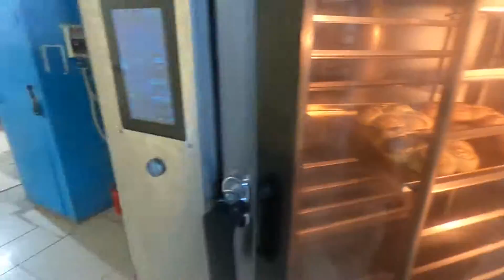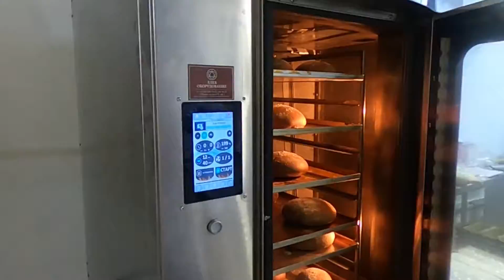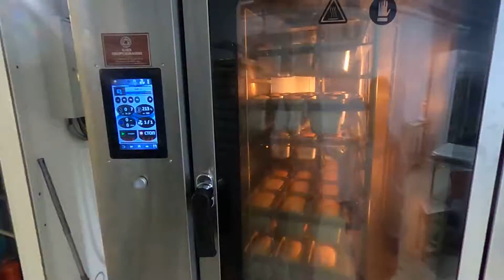Открытие пекарни "Булочка" в Тюмени.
Перед открытием пекарни "Булочка" в Тюмени технолог компании "Хлеб Оборудование" провела обучение персонала пекарни.
КРАТКИЙ ПЕРЕЧЕНЬ ТОГО, ЧТО ВЫ ПОЛУЧАЕТЕ:
Разработка ассортимента. Паспорта ХБИ. Расчет и составление технико-технологической карты изделий, списков сырья и инвентаря
Процедура выпечки. Отработка оптимального времени и температуры выпечки
Организация процесса. Внедрение и отработка ассортимента, сырья, корректировка выхода изделий
Ценообразование. Расчет сырьевой себестоимости продукции и рекомендации по ценообразованию
Навыки работы. Обучение персонала технологическому процессу и эксплуатации оборудования
Проверка. Дистанционный контроль в течение месяца, устранение проблем, выезд

Пекарня точно под вас. Помогаем вам создать успешный бизнес: от концепции до технологий и рецептов. Мы вместе с вами бок о бок настраиваем вашу пекарню. Вы знаете, к кому обратиться, пока не встанете твёрдо на ноги!

Оптимизация расходов. Да, берём за свои консультации деньги. Вы платите за опыт и знания, которые мы собирали годами и которыми щедро делимся с вами. Но при этом вы экономите на порядок больше — избегая собственных шишек, финансовых потерь, проблем с пекарней.

Помощь с запуском. Кто вам помогает на всех этапах внедрения пекарни? Сплоченная команда людей, влюблённых в своё дело, которые уже больше 15 лет работают на рынке хлебопекарен. У нас можно купить не только оборудование, но и технологии выпечки, удачную рецептуру.

Привлекательные цены. Начинайте бизнес с хорошей форы. Не переплачивайте лишнего за импорт — мы оптимизировали доставку в Россию.

В любой точке СНГ. Расстояние не имеет значение — мы запускаем пекарни по всей РФ: на Камчатке, Сахалине, в Якутске, Норильске, Краснодаре и Мурманске. Поставляем в Казахстан, Белоруссию. Просто скажите, куда доставить!